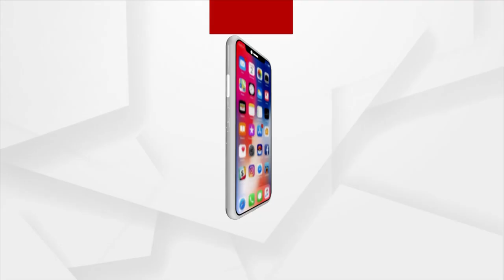ମନ କି ବାତ୍ ରେ କର୍ଣ୍ଣାଟକର କାଭେମଶ୍ରୀ !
ଗତ ୨୫ ବର୍ଷ ଧରି ରାଜ୍ୟର କଳା ଓ ସଂସ୍କୃତିକୁ ପୁନର୍ଜୀବିତ କରିବା ପାଇଁ କାଭେମଶ୍ରୀ ନିଜ ଜୀବନକୁ ଉତ୍ସର୍ଗ କରିଛନ୍ତି